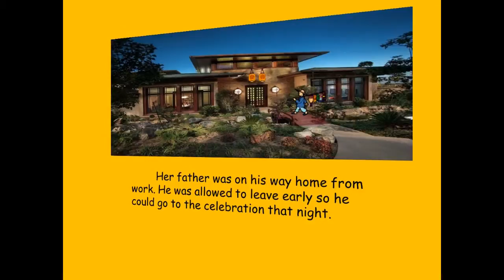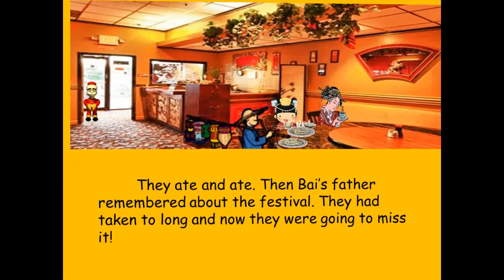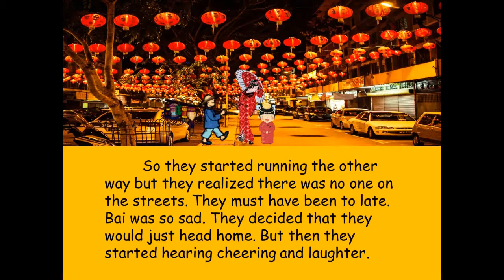THE CHINESE NEW YEAR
Description  This is a short story about a father and daughter going out to see the Chinese New Year parade.